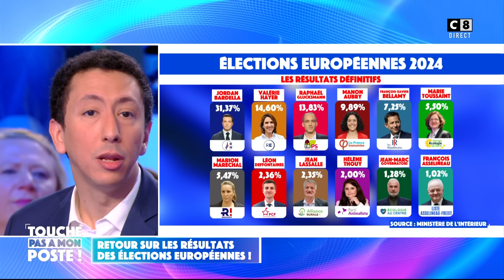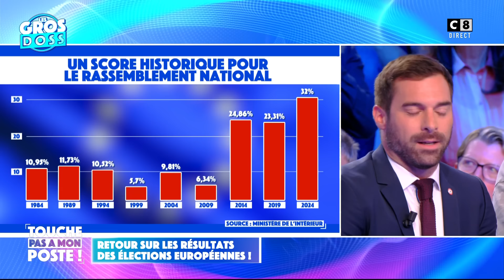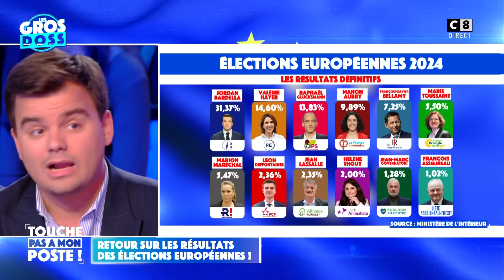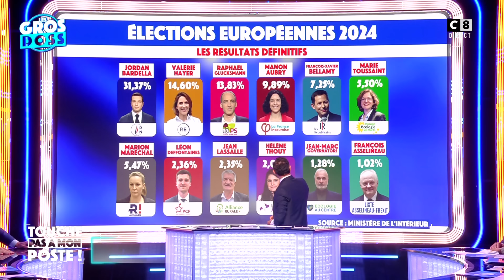Coup de POKER : des alliances se préparent pour les législatives 2024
Retour sur les résultats des élections européennes !